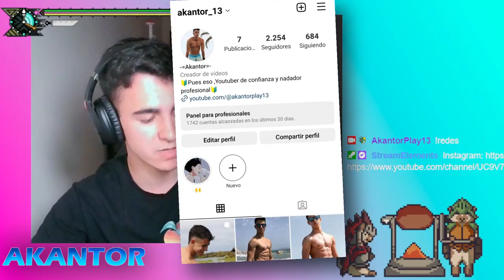ASÍ HUMILLAMOS A LA MEJOR TRIBU DEL SERVER! | Ark Survival Evolved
💢La MAYOR BATALLA de ARK CLASSIC! Cómo un MONO pudo hacer eso!!
Quíenes fueron los humillados realmente...

Si estás leyendo esto, significa que eres de ese 1% de la gente que lee las descripiciones HASTA EL FINAL, déjame un comentario con un emoji de dinosaurio🦖 y te daré un pedazo de corazón!❤

Y así además quieres ayudar al canal, COMPÁRTELO con tus colegas o échale un ojo a los vídeos anteriores y a las listas de reproducción creadas, ahí encontrarás mucha diversión y entretenimiento 😱💪